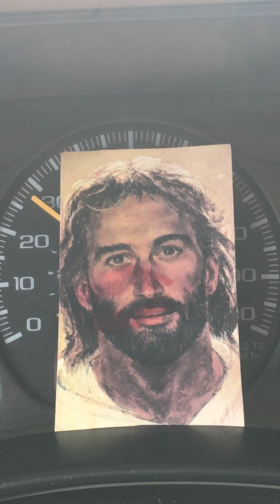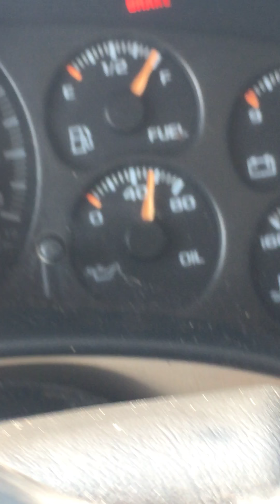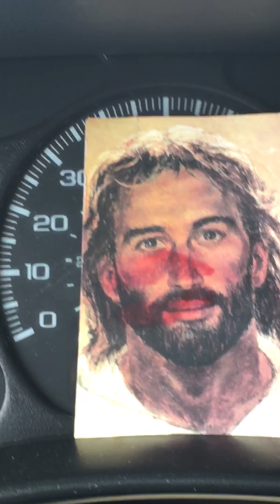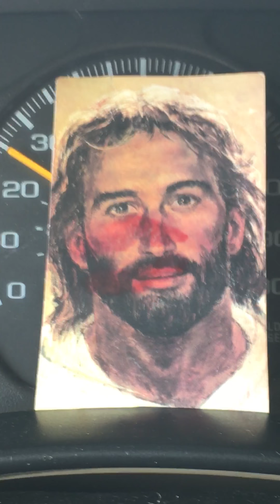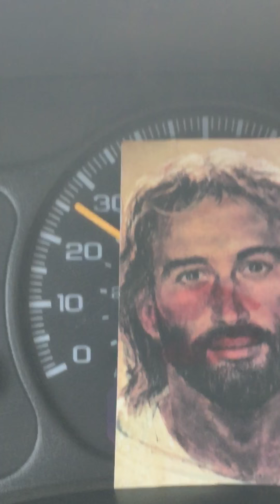Jesus said ,” speak Life .”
Prayer ., May you be blessed by Jesus ‘ pure love ❤️. Healed and restored By His power and authority ., in His HOLY name , amen . God bless you all .